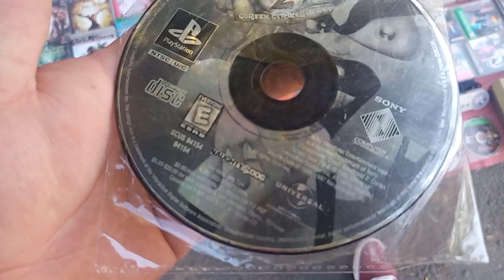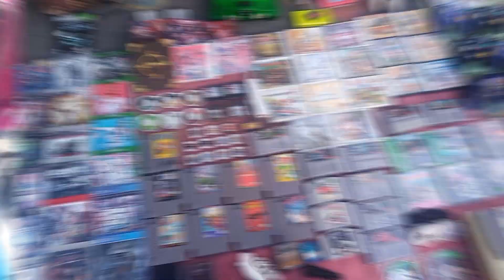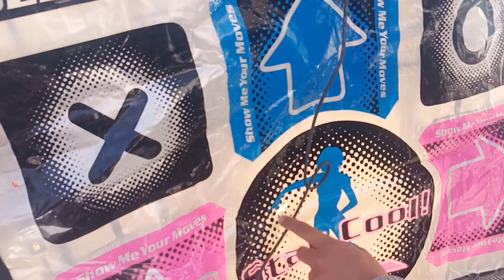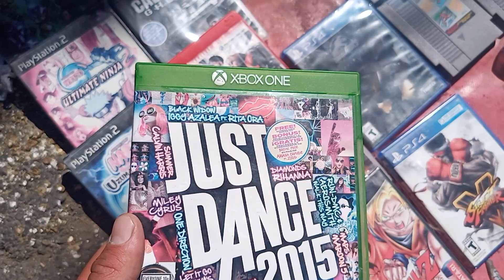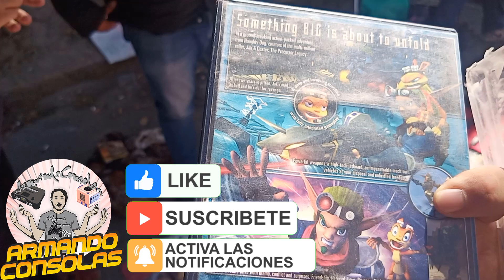✅CACERIA de VIDEOJUEGOS(Nintendo wii)🎮y CONSOLAS🕹(sega game gear)🙌CHACHAREANDO🚮TIANGUIS DEL SALADO🧂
Caceria de videojuegos "nintendo wii" y consolas "sega game gear" o chachareando en el tianguis del salado es un espacio en el cual buscamos ofertas y promociones por productos mencionados en el tianguis, nos encontramos varias cosas entre ellas tambien un game boy advance, salio la nintendo wii 2021 el crash bandicoot 2 de psx, salio el just dance 2015 proximamente gameplay, salio el daxter ps2 salio el tapete ddr a, si quieren saber cuanto me costaron o como los consegui quedate a ver el capitulo completo que se puso sabroson a demas de que estamos estrenando intro, yosoy armandoconsolas y les mando un saludo a mis colegas sr1 el tio darp, el tio pixel, mister chacharas 33, yakara, a la pocion roja a ray bacon, alex vg, tio wuar